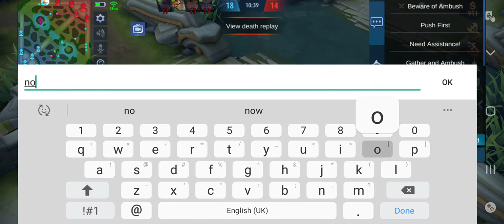Hanzo Epic Gameplay! -Mobile Legends